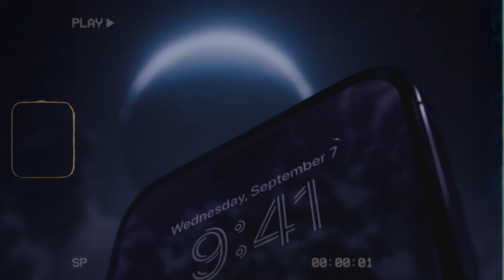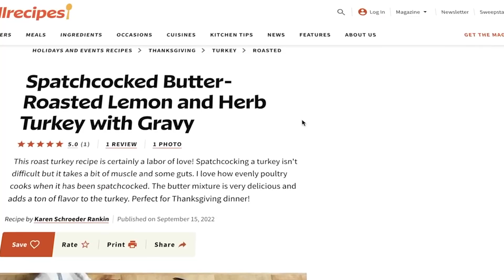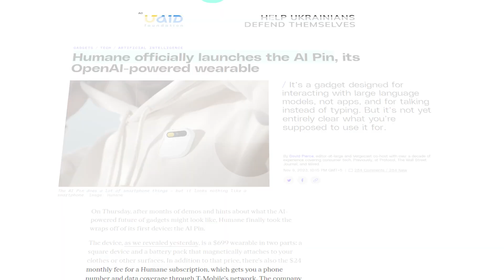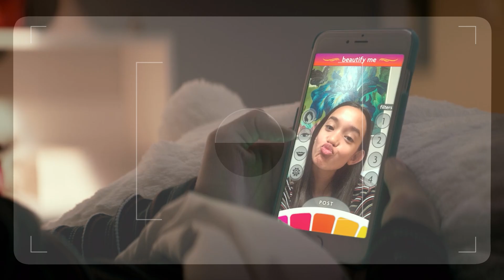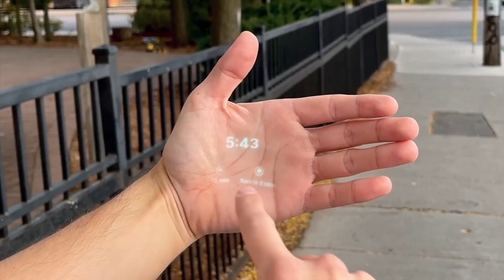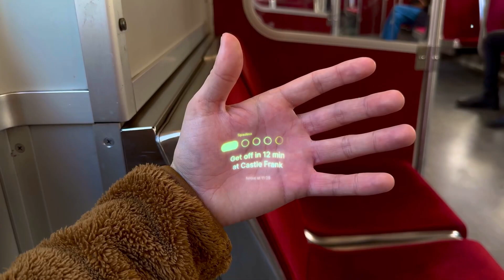Humane's NEW AI Pin Will Change Phones Forever!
In this video we go over how your smartphone could be changing forever with the introduction of Humanes AI Pin phone. It’s funny the word “smartphone” used to mean something a decade ago, now every phone’s ‘smart’ and can do more than we dreamed of back then. Phones are such an essential part of our everyday life, imagine yourself without one. How would your normal day look? Aside from the constant habitual urge to grab your phone in your pocket every 5 minutes or the feeling of a phantom buzz that makes you check your phone as well I’m sure you couldn’t go through your days without it. It’s only natural that this vital device goes through another round of innovation. This is what Humanes about with their advancement of their “phone” which is a pin that magnitizes on your clothes for easy voice-controlled access wherever you go. Powered by T-Mobile when it releases and the power of ai it relinquishes your need for a phone with a display, because now; your hand IS your display! Even if this phone doesn’t take off, it’ll reshape the way we think about phones in our lives and what’s possible. Tony Stark tech is here people and this is only the beginning.